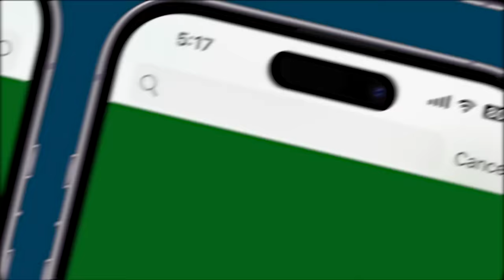PM Modi's Lakshadweep Visit: Internet Buzz, Political Critique And Tourism Spotlight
Prime Minister Narendra Modi has concluded his visit to the Union Territory of Lakshadweep but still seems to be spellbound by the beauty of the scenic islands. While sharing some exquisite pictures through his X handle on Thursday, PM Modi said he is still in awe of the stunning beauty of the islands and the incredible warmth of the people there. During his time in the Union Territory, the prime minister also took the opportunity to try some adventure and shared pictures from his snorkelling experience. The Union territory was a stop on PM Modi's packed two-day itinerary of the South - Tamil Nadu and Kerala being the other two states - ahead of the crucial 2024 Lok Sabha polls. He inaugurated and laid the foundation stone of multiple developmental projects worth more than Rs 1,150 crore in Lakshadweep